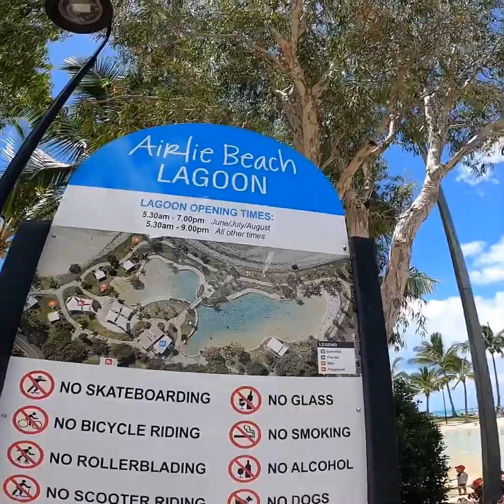Whitsunday QUEENSLAND Trip Part 3/3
Part 3/3 of our whitsunday trip using goprohero8, disclaimer Iam not a professional videographer, this is just for fun 😜.